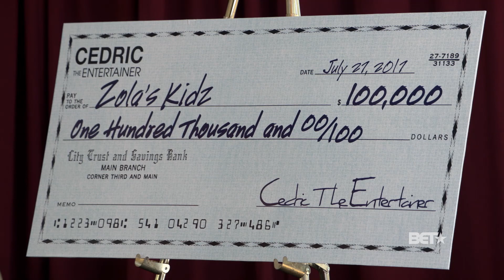Is Cedric The Entertainer The Philanthropic Batman Of The Year?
Cedric discovers, because of a typo on his part, the charity is expecting $100,000 instead of his intended $10,000.